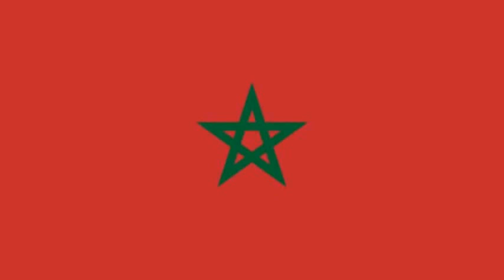Holidays.13. Marrakech - Morocco.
Marrakech hot and crowded. Thousands of cars and hundreds of motorbikes all seem to be in a rush. Not sure what the zebra crossings are for as the vehicles don't stop for people trying to cross the road. The ''Souks'' is a giant open market place selling some food but mostly clothes such as T-Shirts, footwear and other items including bags. Worth a visit with plenty of places to eat or watch the snake charmer.